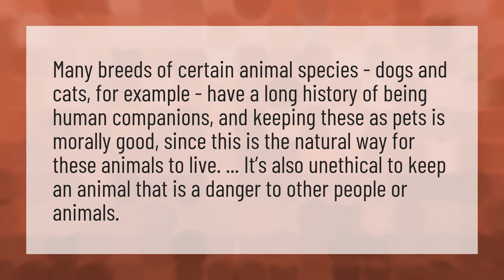Is it wrong to have pets?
Animals Be Pets • Is it wrong to have pets?